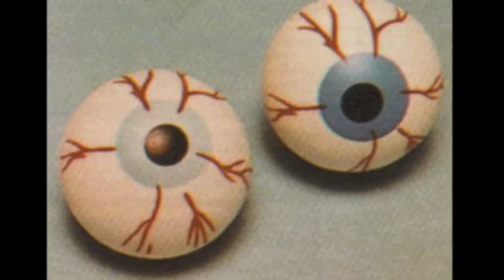Luna en los charcos III —Trance del insomne. Enrique Blanco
Luna en los charcos es a la vez una de mis obras en que más influyente fue la mitología y una de las más realistas. Figuras condenadas a perder eternamente, sean los djinn o los protagonistas de los tangos son quizá algunas de las que con mayor facilidad pueden expresar alguno de los puntos de vista que circulaban por mi cabeza.